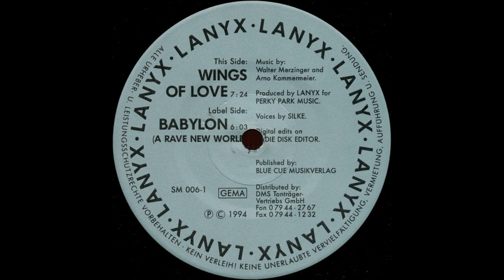Lanyx - Wings Of Love (Trance 1994)